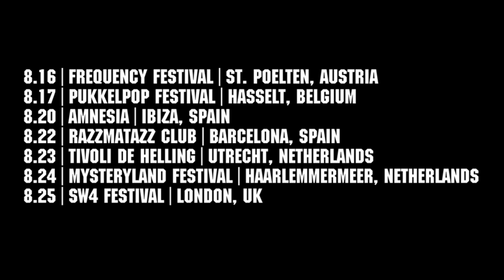Flosstradamus "How You Say?" Europe Tour Trailer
Featured song: Flux Pavillon - Do or Die (Flosstradamus Remix)